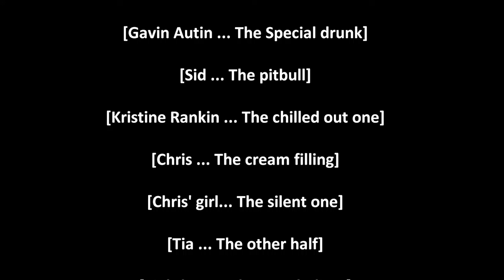Effects of Swamp Frog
This is a simple video of a few minutes before the party really got started ... It ended up to where i could no longer do video due to swimming and people deciding they wanted to skinny dip soooo ... yeah. got a little crazy ... lol